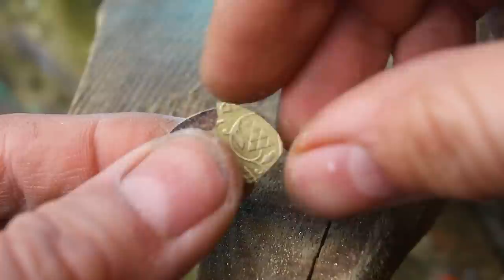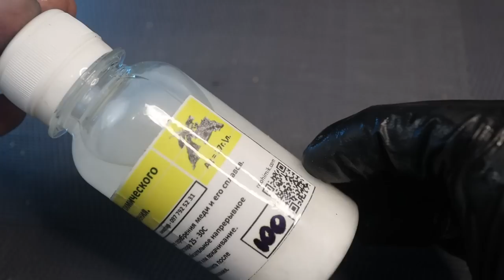Ось що можна зробити із монетки і гачка УкрСнасті 16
Шіснадцята підбірка саморобок для риболовлі
Комплект для сріблення:
Хімічне полірування міді і її сплавів. 100мл.
P.s Перед срібленням латуну або мідну заготовку треба обезжирити і окунути в розчин для полірування, потім ретельно промити під проточною водою, а тільки потім сріблити рухаючи в розчині для сріблення 1-2 хвилини.

00:00  Вступ
00:09  Тейл-Спінер із монет
03:55 Лопатний джиг
07:57 3 Способи зробити гачок-антизачеп